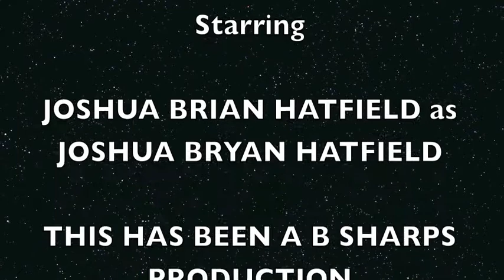Interview with Josh from the b Sharps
Josh's thoughts on the b sharps